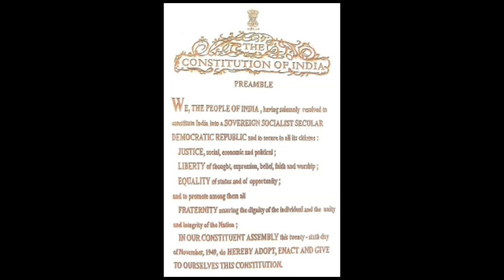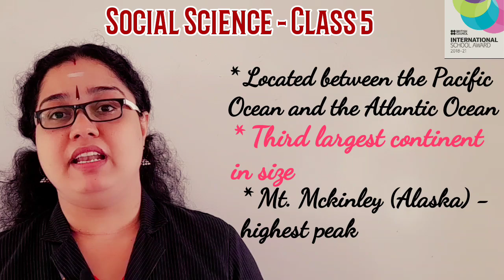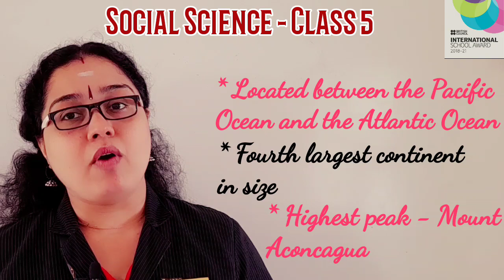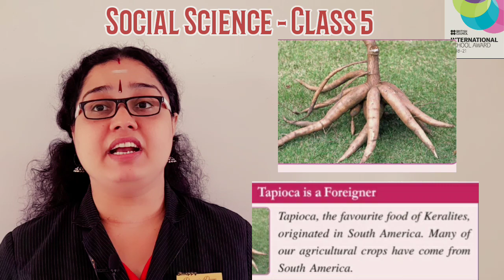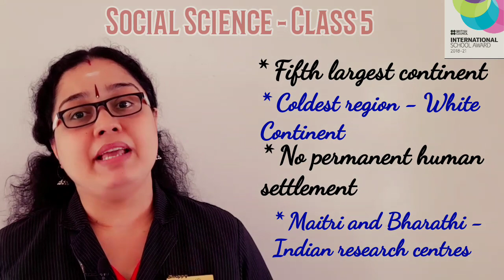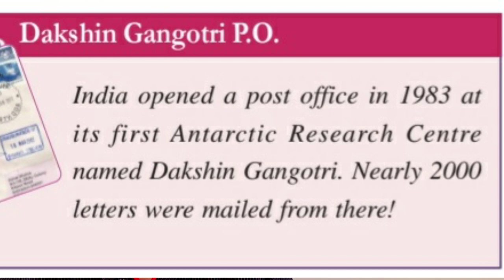Class 5 Social Science Chapter 6 Continents and Oceans (part - 2)